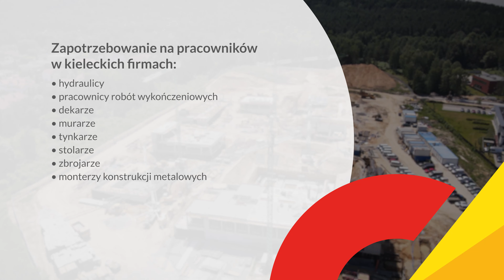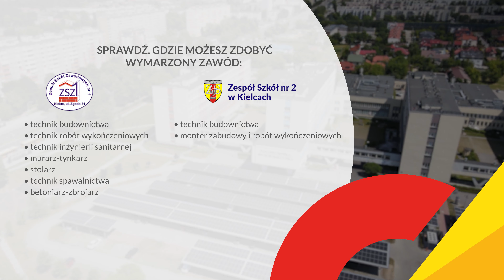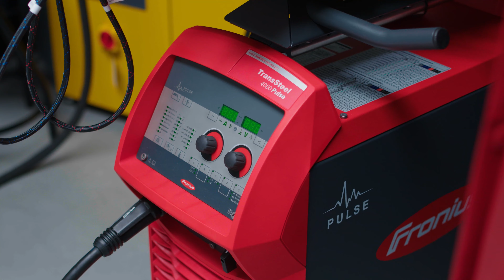Bliżej Biznesu – bliżej wymarzonego zawodu. Branża budowlana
Filmy promujące szkolnictwo zawodowe.

Urząd Miasta Kielce